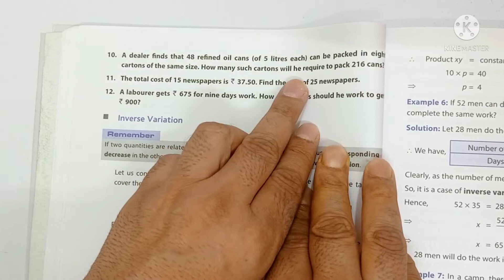CH-4 Direct and Inverse Variation/Worksheet:-1/Q-10/easymaths